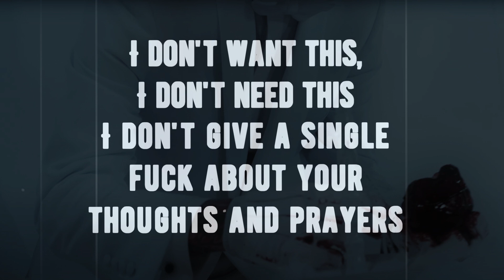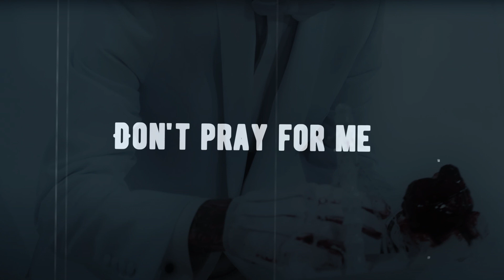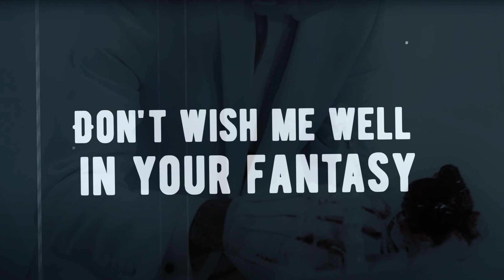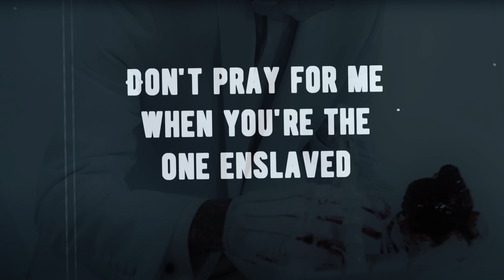Motionless In White Thoughts & Prayers Lyrics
Admit it, Chris with blonde hair kinda rock!
Anyway, this song is not mine.

Motionless In White's official audio stream for 'Thoughts & Prayers' from the record, Disguise - available now on Roadrunner Records.